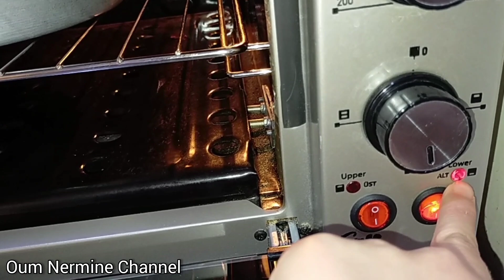سر نجاح الكيك بالتفصيل في فران الضو itimat تلبية لطلبكم 🥰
سر نجاح خبز الدار في الفرن الكهربائي itimat